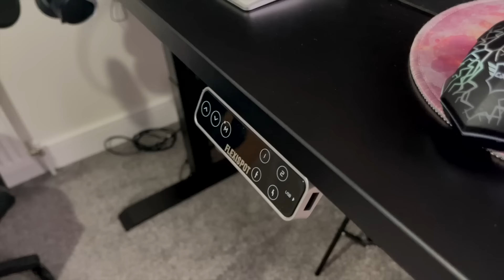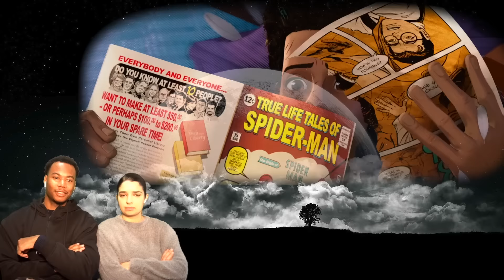WATCHING SPIDER-MAN; INTO THE SPIDER-VERSE FOR THE FIRST TIME REACTION/ COMMENTARY | MCU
1-Day Flash Sale Every Wed.

Original show: Spider-Man: Into the Spider-Verse.